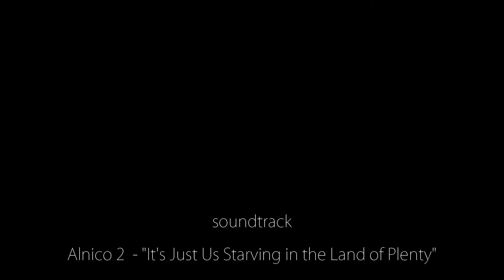Progressive Street Gallery III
soundtrack: Junctions (Falling in Love) Alnico 2
Album: It's Just Us Starving in the Land of Plenty (Reissue)